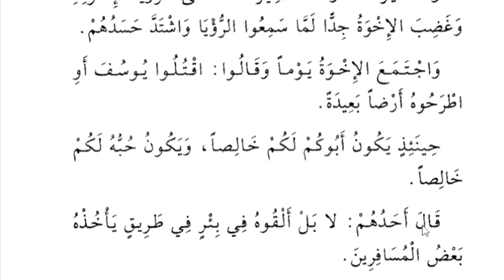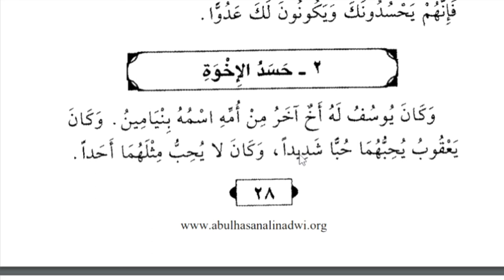Lesson 23, Arabic literature, Owais khan nadwi قصص النبیین ، عربی سیکھنے کا طریقہ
مثل، جیسا
ضعيف، کمزور
شابٌّ جمع شبان، نوجوان
قوي جمع أقوياء، طاقتور
أمرٌ،. معاملہ
اشتدَّ يشتدُّ، بڑھ جانا
طَرَحَ يطرَحُ، ہھینکنا
بعيدة، دور
حينئذ،  اس وقت
خالص، pure
ألقىٰ يُلقِي ، ڈالنا
وافق يوافق، اتفاق کرنا  agree کرنا